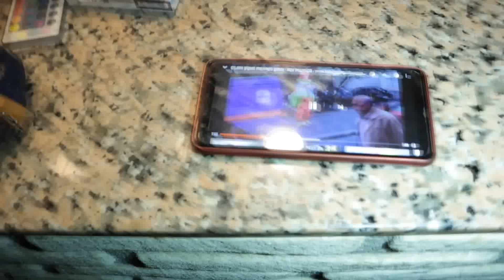PAYLAÇO MELİS'E KIŞKIRTMA YAPTIK !! (Çıldırdı)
Bu video da paylaço yunus'un sevgilisi paylaço melis'e çok istediğiniz kışkırtmayı yaptık ve çok eğlenceli ve komik oldu. Umarım beğenirsiniz , iyi seyirleerr..